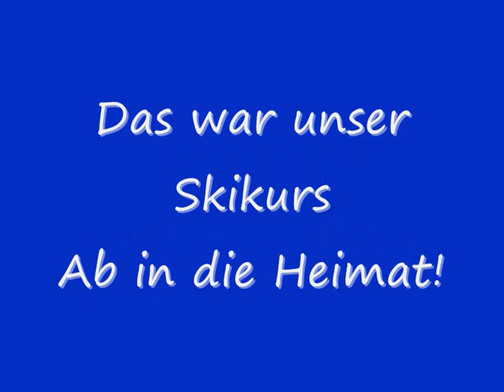Extreme ski fahren mit geiler Musik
what a fucking video
Musik passt dazu